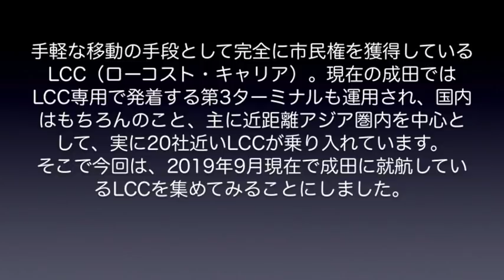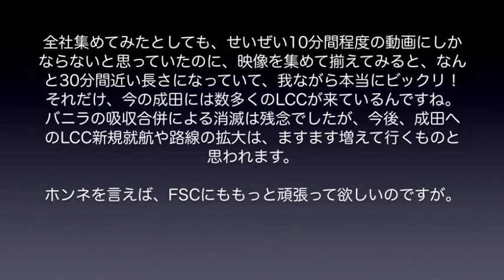【成田空港】今やLCC天国!? 成田へ乗り入れているLCCを全社集めてみた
最近、ますますその存在感を高めつつある格安航空会社(LCC　Low Cost Carrier) 。今回は、2019年9月現在、成田へやって来ているLCCエアラインたちを全社集めてみました。増えてきていることは知っていましたが、こうやって改めて整理してみたら、30分間近い動画になることにビックリ！成田では、そこまで大きな存在になっていたのですね。2019年冬スケ以降、さらに増えて行くことになるかも知れません。